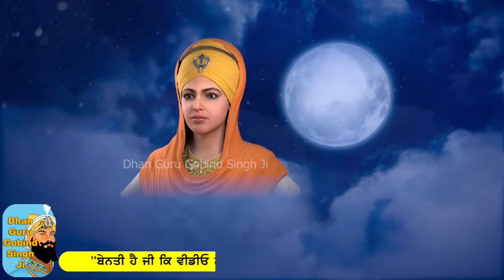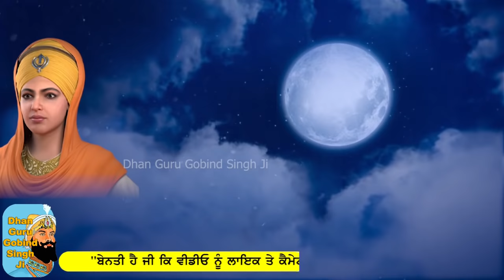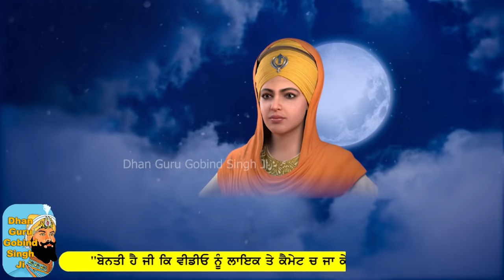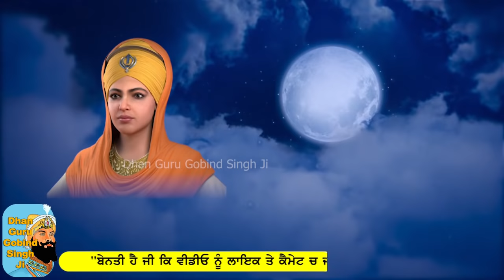Guru Gobind Singh JI ਦੇ ਜੋਤੀ-ਜੋਤਿ ਬਾਅਦ Mata Sahib Kaur ਜੀ ਤੇ Mata Sundri JI ਕਿਸ ਤਰ੍ਹਾਂ ਰਹੇ (ਇਤਿਹਾਸ)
ਸ਼੍ਰੀ ਗੁਰੂ ਗੋਬਿੰਦ ਸਿੰਘ ਜੀ ਦੇ ਜੋਤੀ-ਜੋਤਿ ਬਾਅਦ ਮਾਤਾ ਸਾਹਿਬ ਕੌਰ ਜੀ
 ਤੇ ਮਾਤਾ ਸੁੰਦਰੀ ਜੀ
ਕਿਸ ਤਰ੍ਹਾਂ ਰਹੇ (ਇਤਿਹਾਸ)
Voice - Bhai Inderjeet Singh Ji
Your Comments are very Important to us. DhanGuruGobindSinghJi

Editor @sanjumajitha